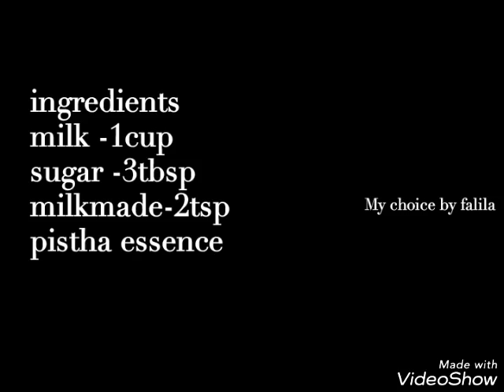ഒറ്റത്തവണ ഇതിന്റെ രുചിയറിഞ്ഞാൽ പിന്നെ എപ്പോഴും കഴിക്കാൻ തോന്നും 😋|simple milk puding